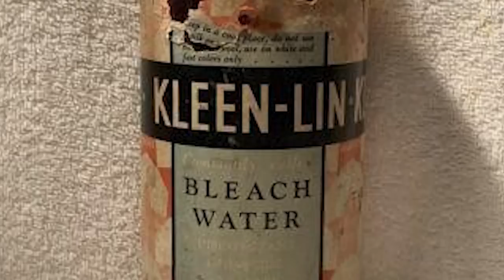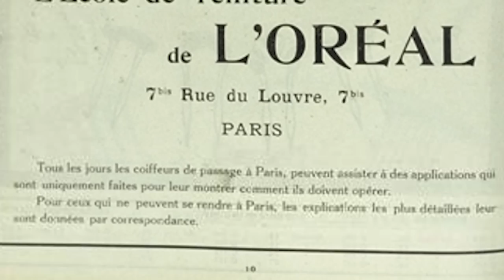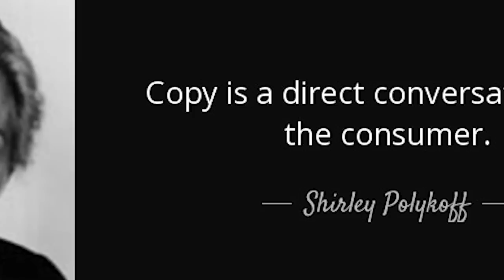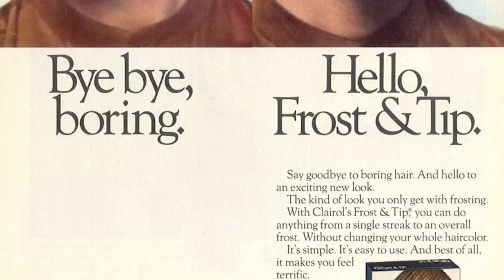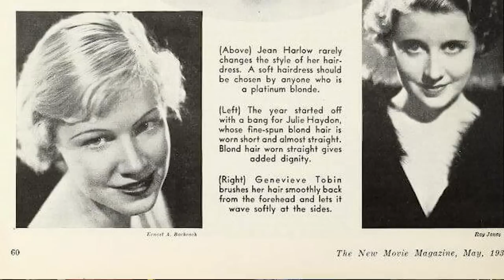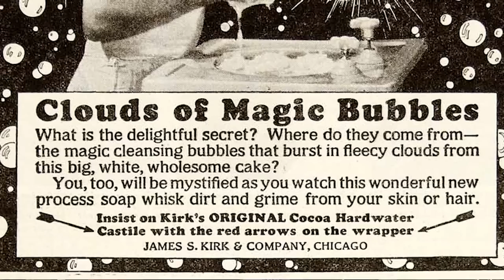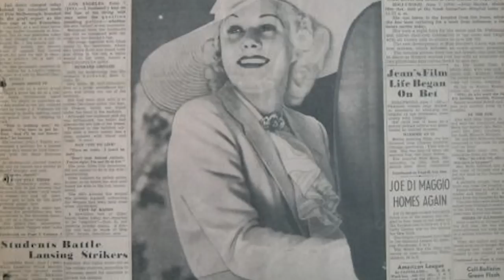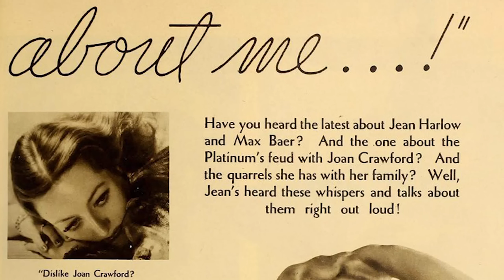Jean Harlow's TOXIC Hair Care Routine: The shocking secret of Hair Dye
In this video, we take a look at the shocking secret of Jean Harlow's toxic hair care routine. Learn how she dyed her hair using dangerous chemicals that caused her to suffer from health problems later in life.